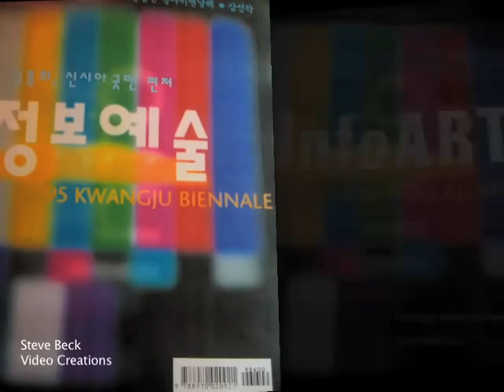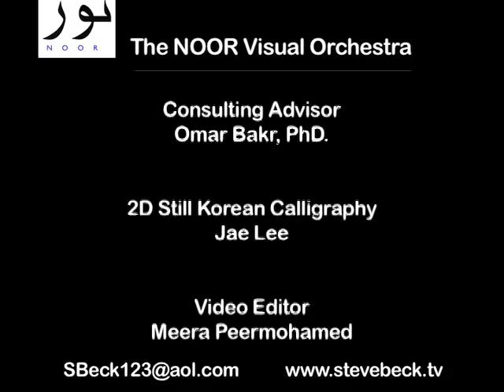Steve Beck Video Creations (v7)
Video Artist Steve Beck has been creating video designs and works since the pre-digital era of 1967 up through the current post-digital era of 2011.

A few glimpses of a few of his works are shown here, ranging from the classic analog Beck Direct Video Synthesizer, the Beck Digital Video Weaver, installations at ARTEC Nagoya, Japan (commissioned by HIH Prince Tomohito of Mikasa), The Kwang Ju Biennale, Korea, and NOOR (Light) the most recent series of designs in homage to the Masters of Islamic Patterns.

to learn more. and then there is NOOR.